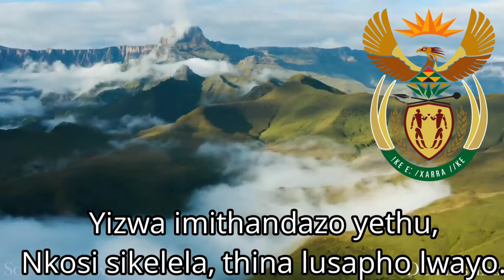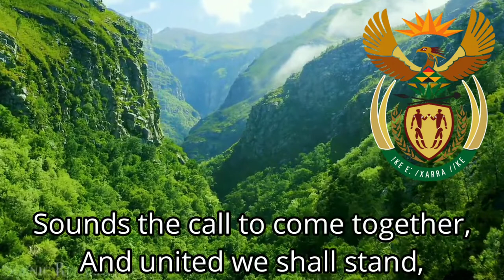The South African: National Anthem: Nkosi Sikelel iAfrika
Lord bless Africa
May her glory be lifted high,Hear our prayers
Lord bless us, your children.Lord we ask You to protect our nation,
Intervene and end all conflicts,
Protect it, protect our nation,
The nation of South Africa, South Africa.From the blue of our skies,
From the depths of our seas,
Over our everlasting mountains,
Where the echoing crags resound,Sounds the call to come together,